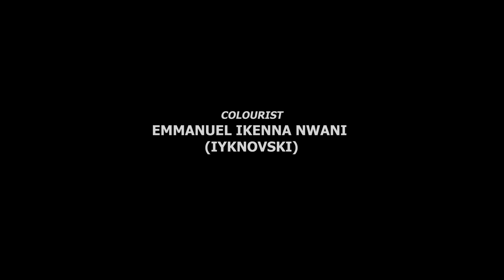TORN HEARTS -RAY EMODI, FRANCESS BEN (Latest Nigeria Movies 2024)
Discover the Power of Family Love 😢🥺in this Heartwarming Nollywood Tale! Watch Now and Get Ready to be Touched by Second Chances.

ruthkadiri latestnollywoodmovies, latestnollywoodmovies,nollywood,mauricesammovies,nollywood movies,nigerianmovies,africanmagic,ruthkadirifilms,eddiewatsonmovies,latest nigerian movies,Nigerian movies,nollywood movies 2023,nigerian movies 2023 latest full movies,uchenna mbunabo movies,bed of roses nigerian movie,nollywood movies 2024 new release,uchenna mbunabo movies latest,nigerian movies 2023 latest full movies mercy johnson,ruth kadiri 247,uduak isong tv the landlord,latest nollywood movies